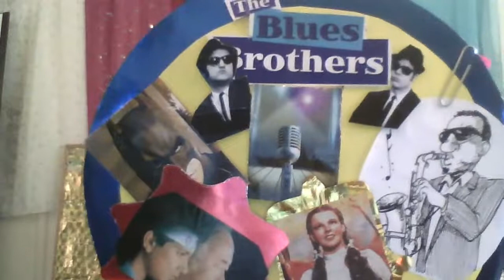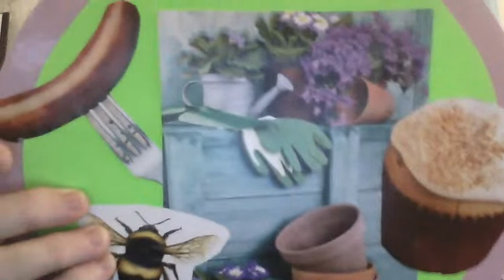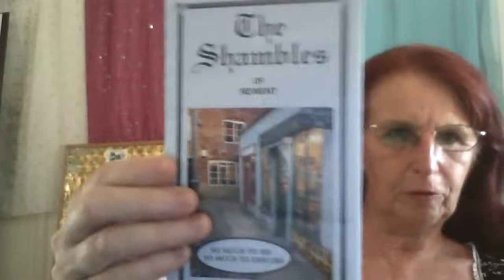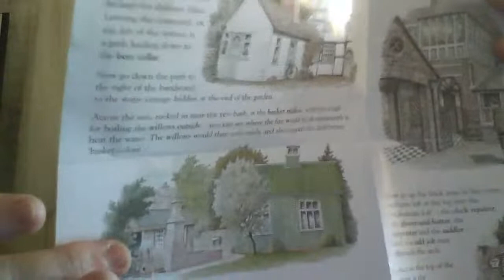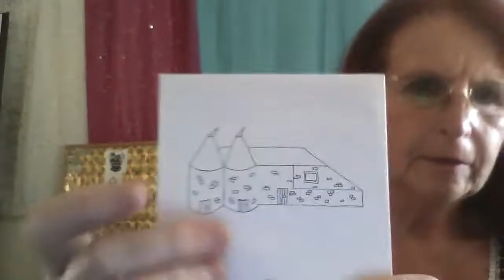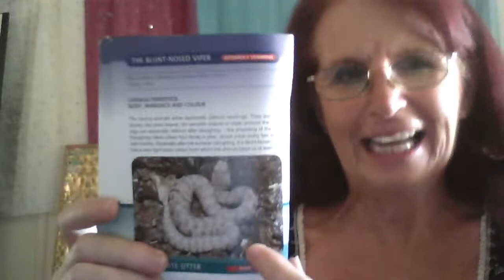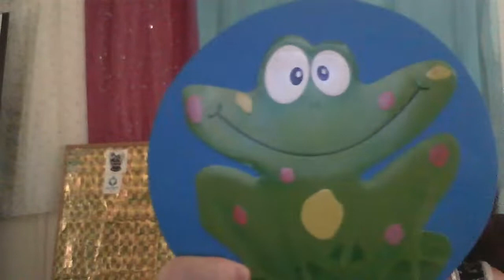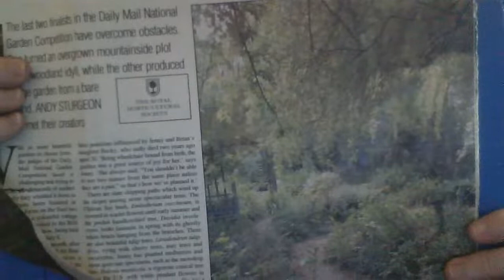LIVE Jokes/fun/gardening tips/homesteading freezing tips/past times and more ITS THE PEA BRAIN SHOW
Old games
jokes
freezing food tips
gardening
art
my drawings and paintings
past times
the good old days and more.

VIDEO to watch on coffee break:

THE LIFE OF A GINGERBREAD MAN - Hide And Seek (Episode 8)

- For the fun - check out my Weekly Monday Lives - 'It's The Pea Brain Show!'
- Jokes, fun - plus varied topics and themed segments
- – something for everyone!
- And also normal community chat Lives on Wednesdays
- – ‘This is me!’….Whoever that is!
- Keeping it real -  live chats and updates on what’s happening here

Times for both Monday and Wednesdays regular weekly chats:

3.30pm G.M.T time
 5.30pm G.M.T +2 = Cyprus time!
 9.30am Central
7.30am P.S.T (Pacific)
10.30 am Eastern Standard

Fan mail and all contacts:

Dawn Pearson
3840 Limassol
Cyprus